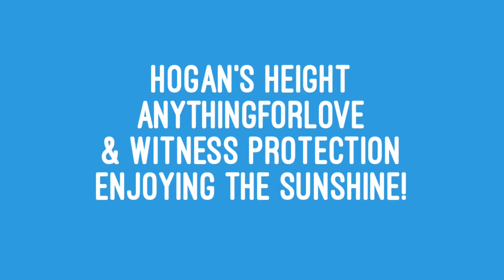Happy horses enjoying their holidays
Hogan’s Height, Anythingforlove and Witness Protection(null)